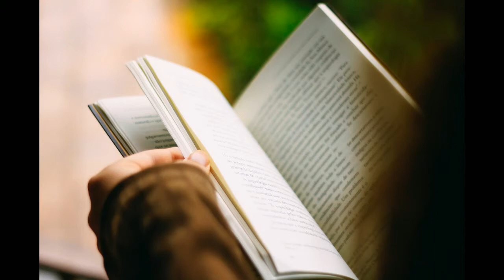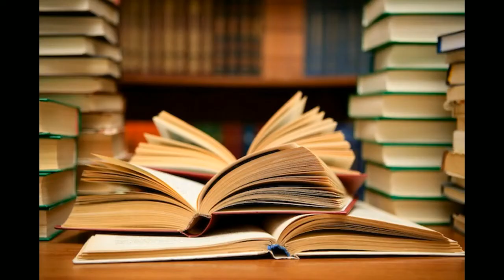My New Patreon